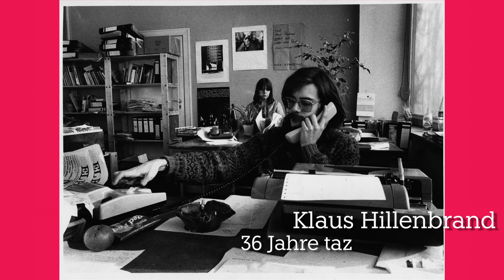taz Marathonfonds - ein Projekt zur Unterstützung langjähriger taz-Mitarbeiter*innen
Die Gründer*innengeneration der taz geht in Rente. Die taz Genossenschaft initiiert einen Fonds zur Unterstützung der Altersversorgung von langjährig sozialversicherungspflichtigen Mitarbeitenden der Unternehmen der taz-Gruppe. Denn viele der ehemaligen Mitarbeiter bekommen aufgrund der anfangs sehr geringen Löhne heute nur eine kleine Rente.

Video: Alexander Viktorin